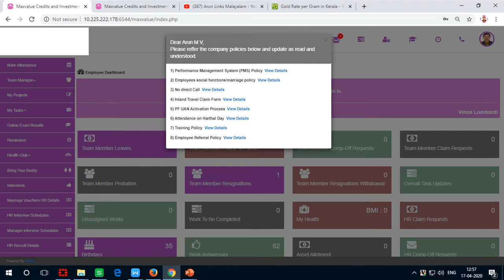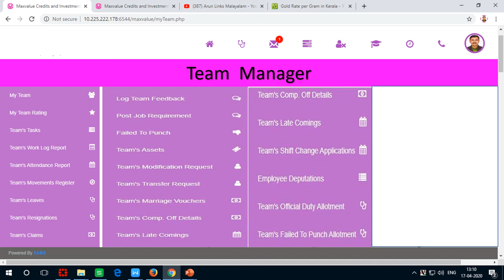HR Software നിങ്ങളുടെ ഇഷ്ടാനുസരണം ഒരു HR Software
നിങ്ങളുടെ ഇഷ്ടാനുസരണം
 ഒരു  Software
HR  Software